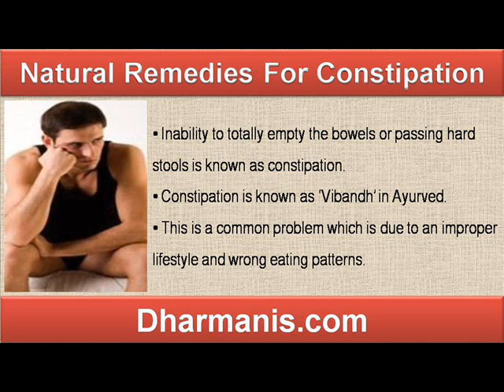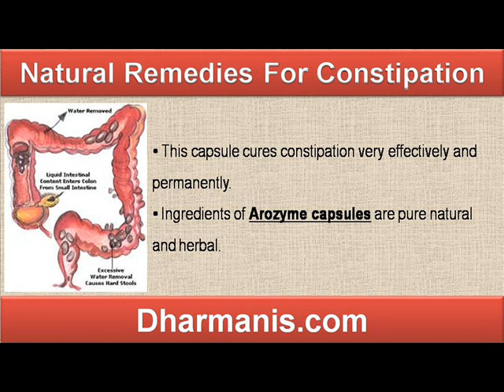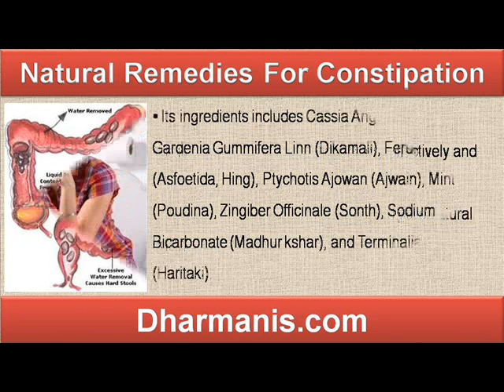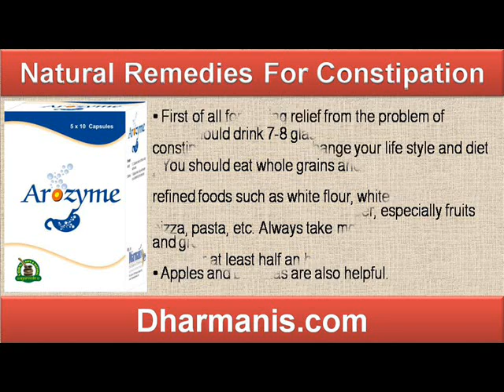Herbal Natural Remedies And Cures For Constipation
This video describes about herbal natural remedies and cures for constipation. You can find more detail about Arozyme Capsules